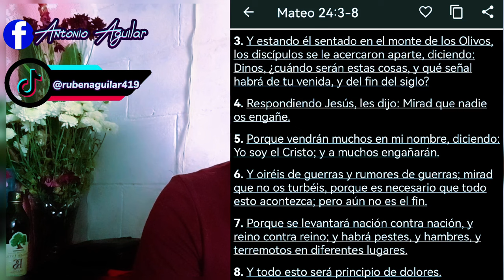NOTICIAS DE ÚLTIMA HORA PARA LA HUMANIDAD MÍRALO HASTA EL FINAL CRISTO VIERNES PRONTO